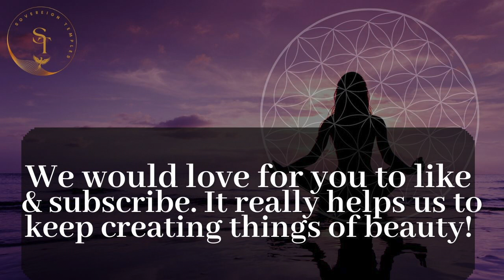Release serotonin and dopamine with these frequencies. This helps to release negative energy within!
Release serotonin, dopamine, and feel good endorphins with this beautiful melody. Sound healing is powerful to release negative energies and thoughts and to create positive shifts in our awareness and space.

Great for Yoga, Sleep, Meditation- Elements